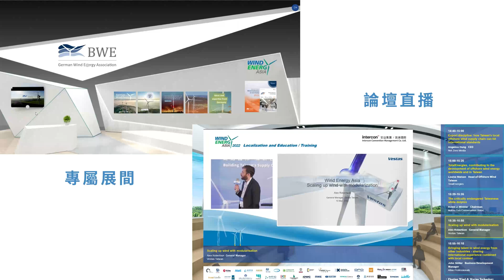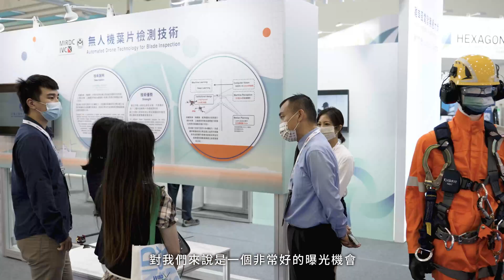2022亞太國際風力發電展 展會精彩花絮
本屆亞太國際風力發電展號召17國廠商、43國參觀者熱烈參與，三天展會舉辦前瞻論壇、產業論壇、技術研討會、專業參訪、船舶展示、交流酒會等多元活動，並為國際參展廠商打造虛實整合解決方案，有效促進產業溝通交流，建立最有效率的產業合作平台。
《六大主題活動》
★開幕典禮
★前瞻發表舞台
★產業論壇
★技術研討會
★專業參訪
★船舶展示
《2023亞太國際風力發電展》
▋日期 ▸ 2023/3/8-10
▋地點 ▸ 高雄展覽館 Kaohsiung Exhibitor Center